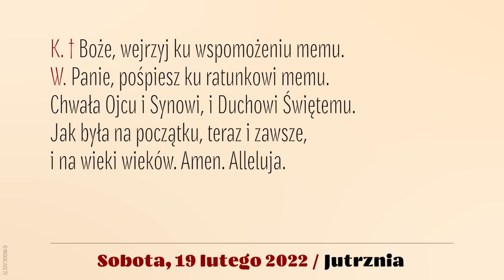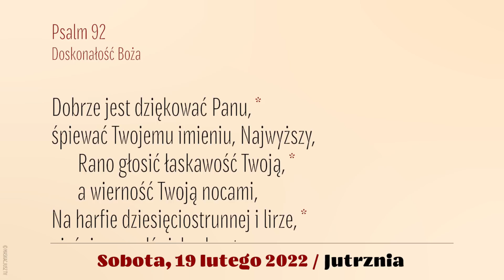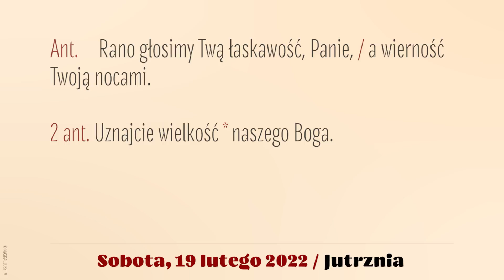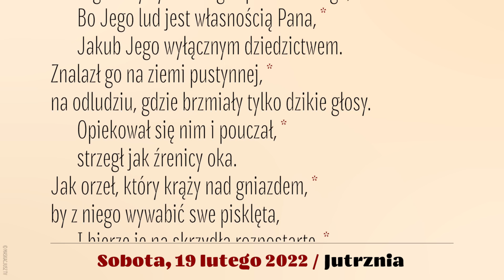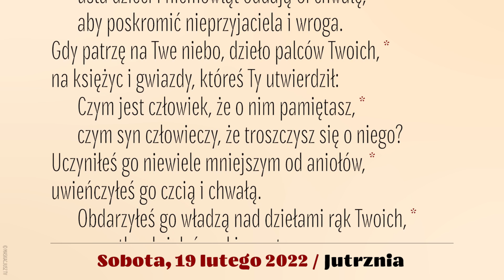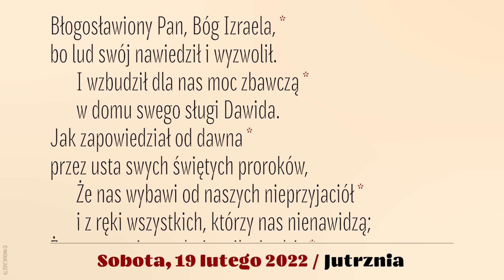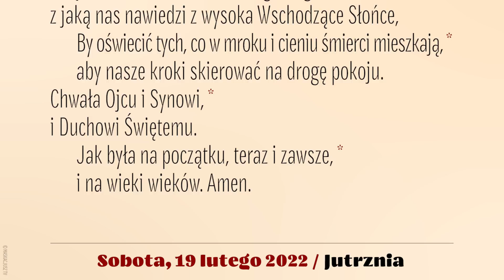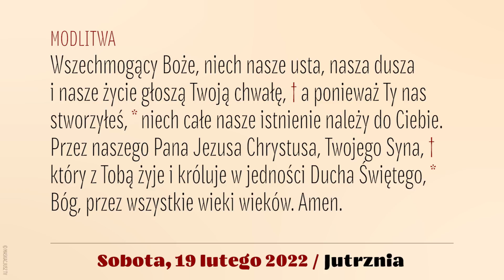Jutrznia | 19 lutego 2022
Brewiarz | Jutrznia
19 lutego 2022
VI tydzień okresu zwykłego
Sobota

Śpiew: Rafał Maciejewski
Lektor: Łukasz Głowacki
Montaż: MASKACJUSZ TV